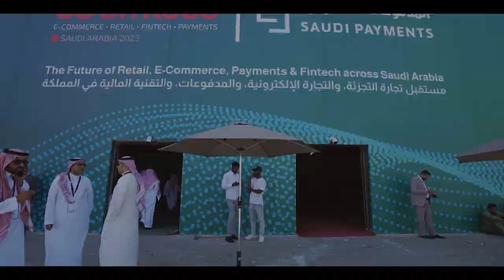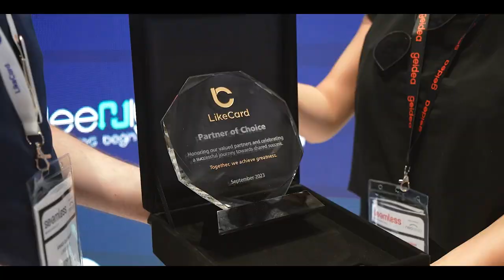Hive x LikeCard x Seamless Middle East x Riyadh 2023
🎥 HIVE Presents: LikeCard's Rise to Dominance at Seamless Middle East 2023 🎥

Dive deep into the heart of Riyadh EXPO where the future of tech and innovation come to life. Amidst this sea of revolutionary advancements, LikeCard made its indelible mark with an unparalleled presence. This video chronicles a tale of sheer vision, intricate design, and unmatched results – the epic story of LikeCard's ascent to becoming the numero uno eCard platform in the Middle East.

From its inception, LikeCard's dream has been both clear and audacious: maintaining their revered position as the leading eCard platform in the region. But how do you make a statement at an event as grand as the Seamless Middle East? Their answer lay in an exhibition booth unlike any other. More than just a space, this booth was a symbol of LikeCard’s unwavering dedication to innovation, design, and their cherished user community.

In collaboration with HIVE Innovative Group – an entity renowned for disrupting industries with digital innovation – this journey unveils the steps, challenges, and triumphs that solidified LikeCard's legendary status at the expo.

⚡ Join us as we pull back the curtain on this awe-inspiring journey!